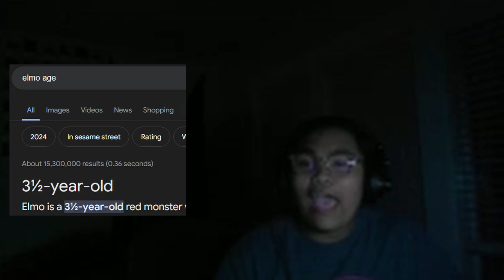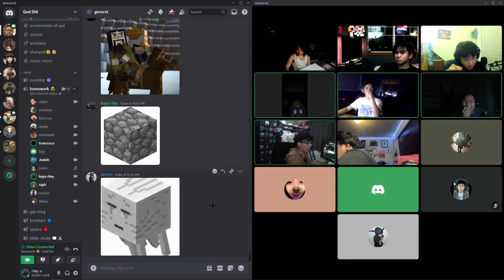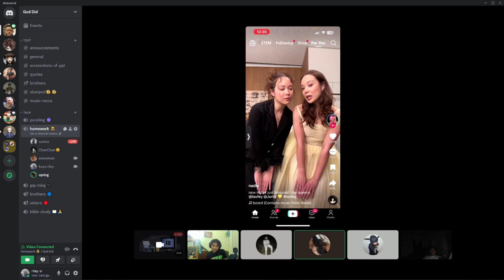low quality video pt 73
0:00 fortnite clips
3:12 discord clips
8:47 val clips